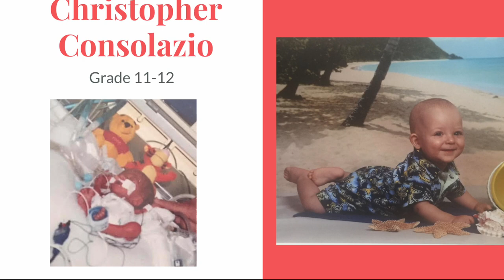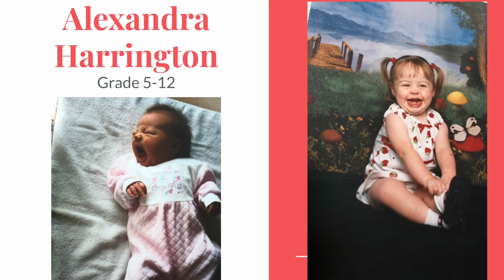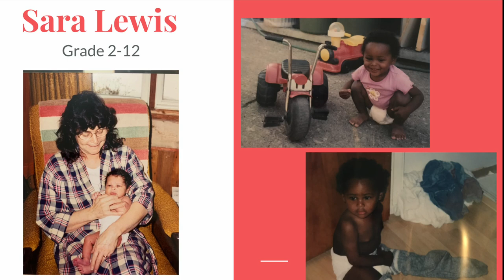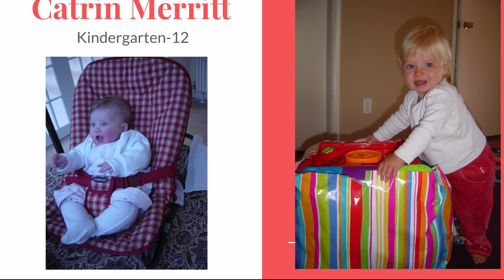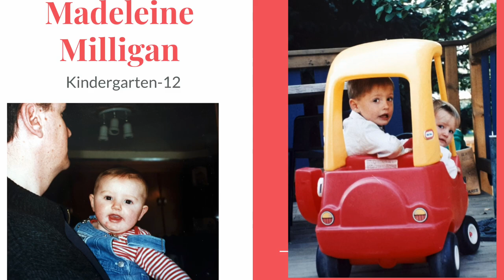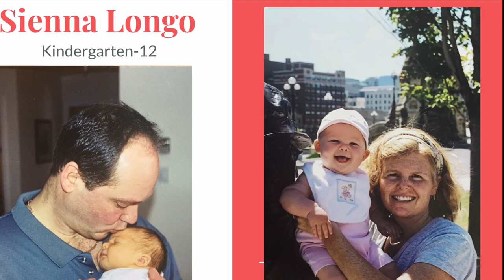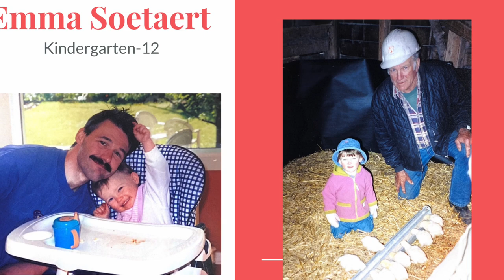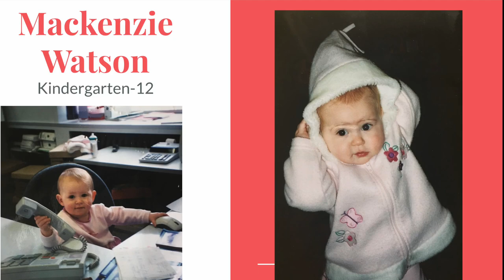The Fernie Academy Grad 2020 Slideshow